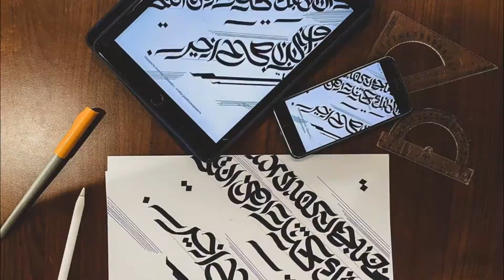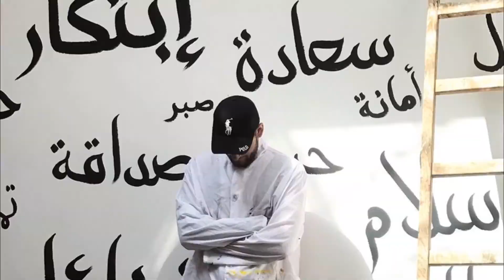ЛАЙФХАК: Перьевая ручка из пластиковой карточки [СВОИМИ РУКАМИ]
Сколько можно откладывать до лучших времён в ожидании материала?

Я всегда говорил на своих мастер-классах, что материал это всего лишь часть, которая упрощает, но никак не учит.
Поэтому бегом резать старые карточки и писать, писать и ещё раз писать 🙌🏻
Уверен, у вас всё получится 😉
p.s. дайте знать в комментариях, если воспользовались лайфхаком 😇